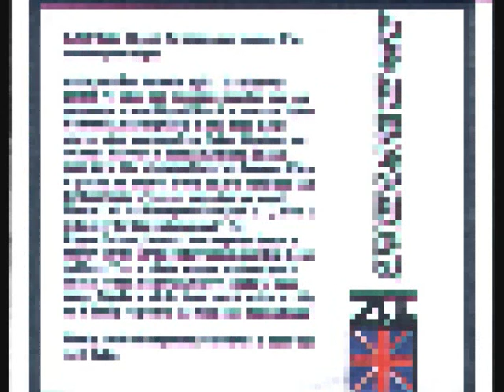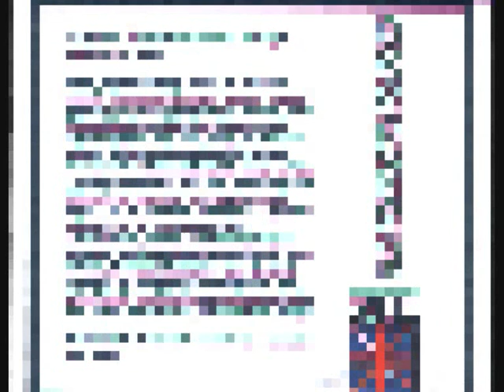MONORES - DJ PETE DALEY 'careless whisper'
From 17 Aug 2003 CD - with MC Blazey